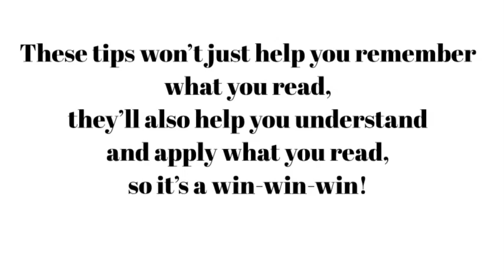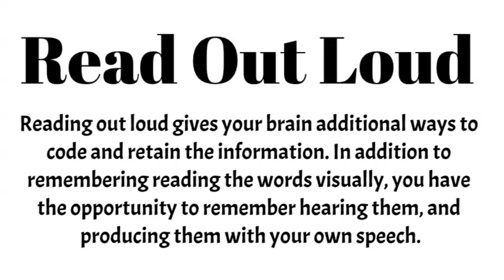How To Remember What You Read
It’s all well and good to read a lot of books. You flip those pages every night before bed, at every bus stop, and on every lunch break.
You watch your bookshelf pile up with tomes you’ve torn through in record time.
But what good is all that effort if you don’t remember what you read?